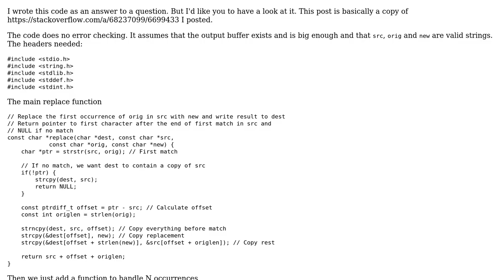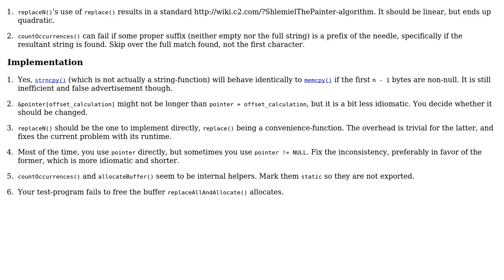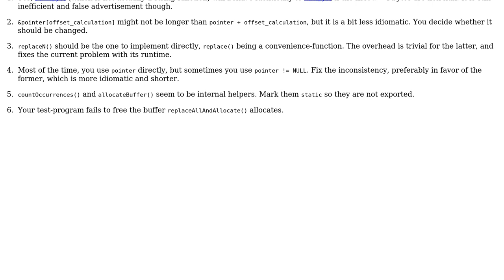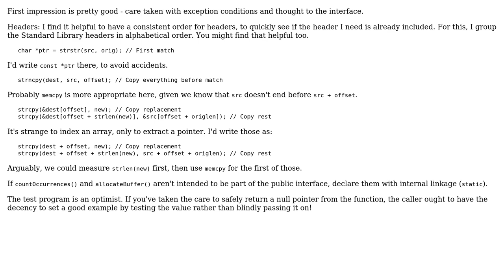Code Review: Replace n or all occurrences of substring in C (2 Solutions!!)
Code Review: Replace n or all occurrences of substring in C

With thanks & praise to God, and with thanks to the many people who have made this project possible! | Content (except music & images) licensed under CC BY-SA | Music | Images & others | With thanks to user Toby Speight user klutt user Jamal user Deduplicator and the Stack Exchange Network Trademarks are property of their respective owners. You are responsible for your own actions.